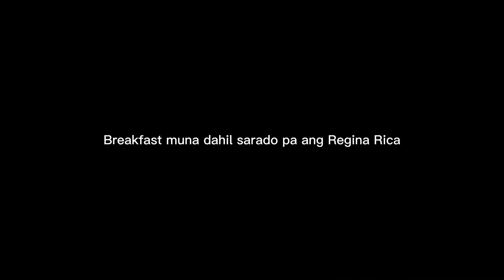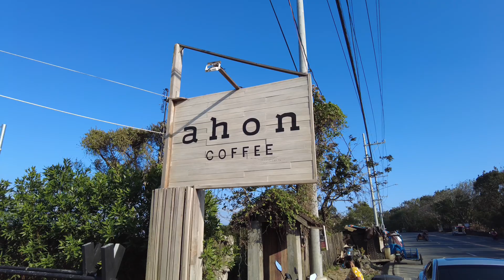Moto Vlog: Regina Rica, Pupot River (Tanay, Rizal) | Team Nadera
Quick morning - afternoon ride to Tanay, Rizal with friends.